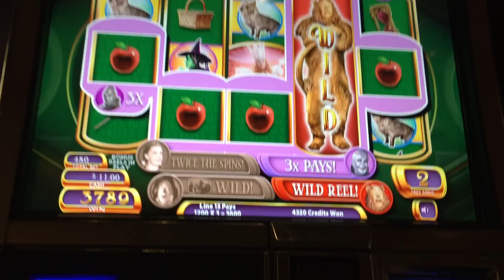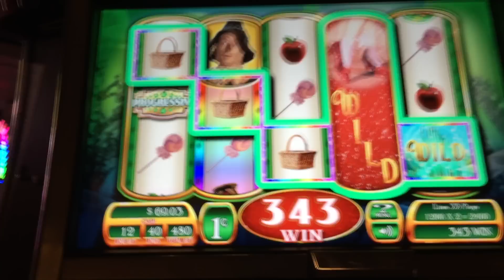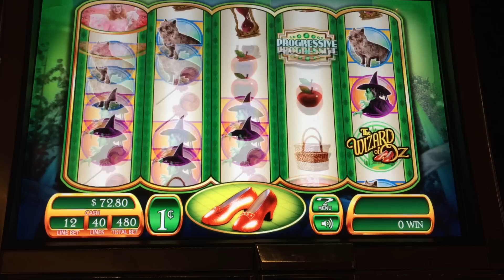LIVE PLAY on Ruby Slippers Slot Machine with Bonus - Part 2